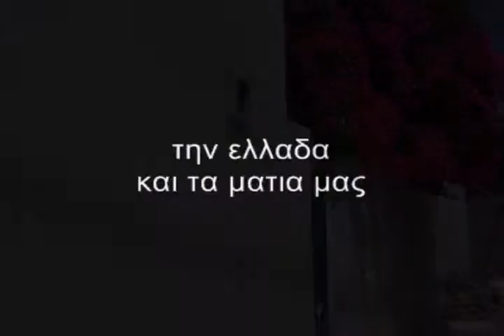Pictures of Greece - 3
Pictures of my country through my trips.